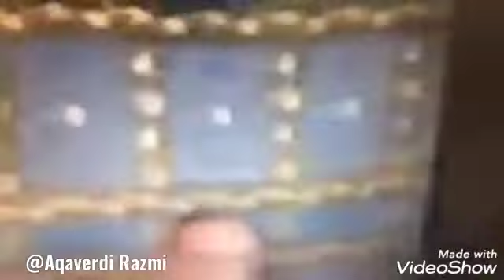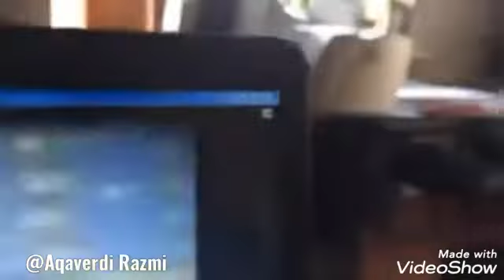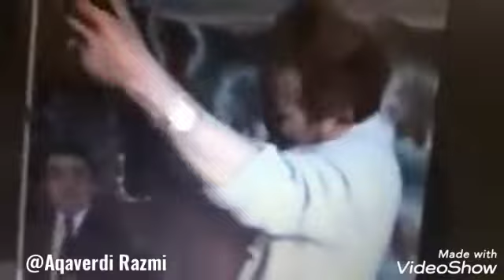Aşiq Ədalət Nəsibov Cəlili..mp4